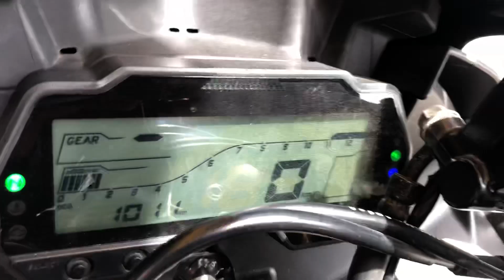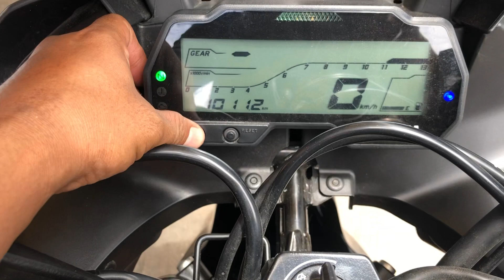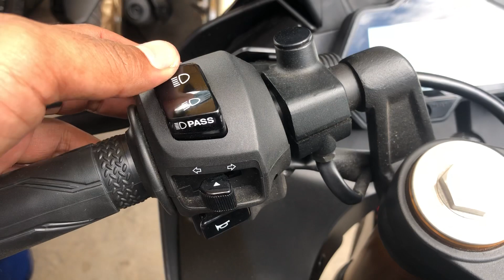Wow ស្អាតណាស់ Yamaha R15 with nice sticker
New Arrival Yamaha R15